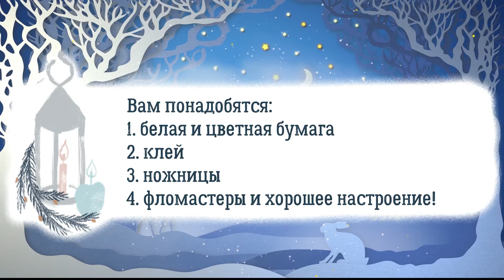Мастер класс Открытка с тигрёнком